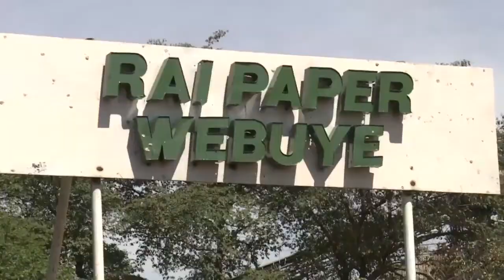RAI PAN PAPER OPENING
H.E. President Uhuru Kenyatta officially inaugurated Rai Paper in Webuye, Bungoma County. The company will positively contribute to the economic growth of this region. The mill produced its first paper in 10 years fulfilling the pledge the Jubilee government made to residents and bringing hundreds of jobs back to Webuye.